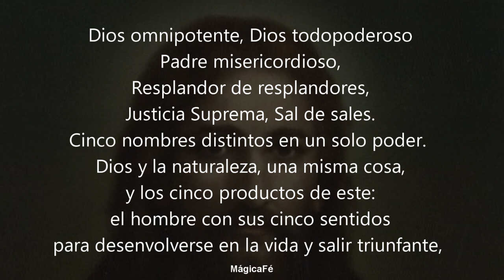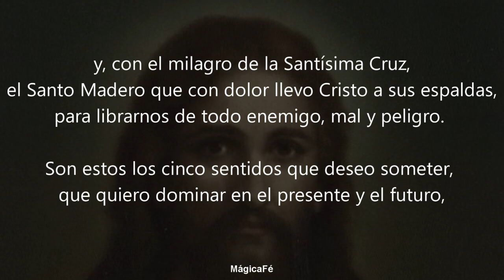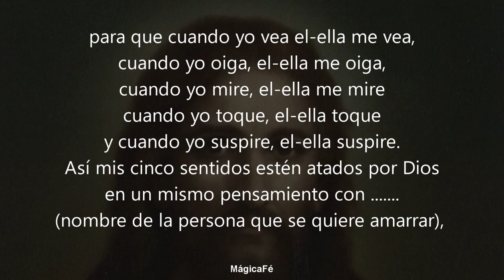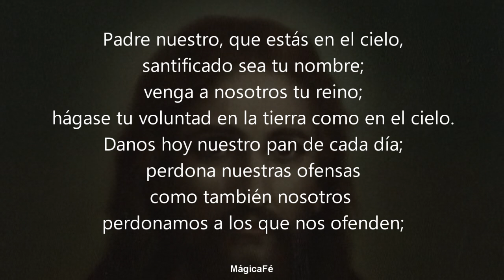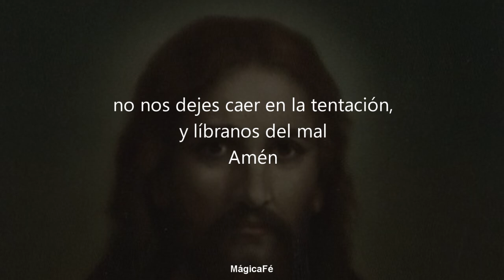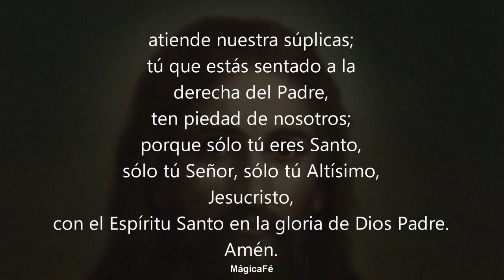ORACION PODEROSA PARA DOMINAR LOS CINCO SENTIDOS DE TU SER AMADO POR COMPLETO | ORACION DE DESESPERO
Oración poderosa a nuestro Señor Jesucristo para dominar y amarrar los cinco sentidos de tu ser amado por completo.